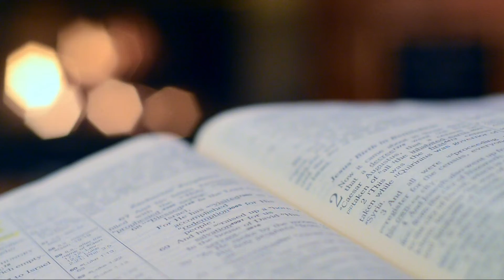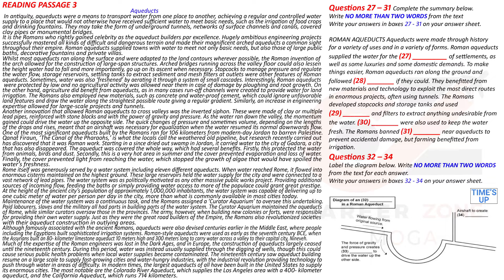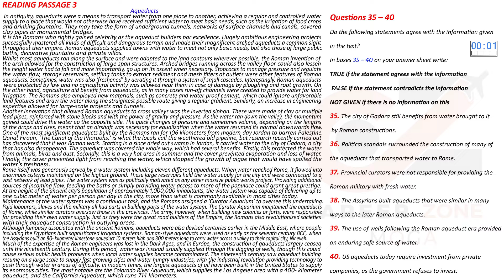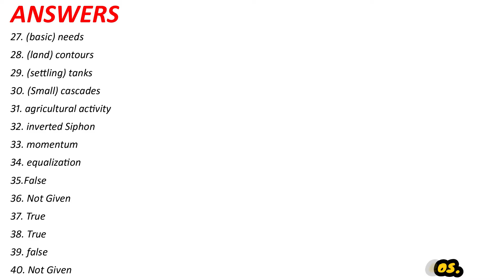IELTS READING PRACTICE TEST 2022 WITH ANSWERS | 29.06.2022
7. 📚 IELTS WRITING VOCABULARY GUIDE - FOR ACADEMIC & GENERAL TRAINING - BEST BOOK TO SCORE 7+

8. 📚MASTER IELTS GENERAL WRITING -

9. 📚MASTER IELTS ACADEMIC WRITING -

10. 📚 25 Listening Tests with Pdf and Audio --NEW FORMAT--

7. 📚 IELTS WRITING VOCABULARY GUIDE - FOR ACADEMIC & GENERAL TRAINING - BEST BOOK TO SCORE 7+

8. 📚MASTER IELTS GENERAL WRITING -

9. 📚MASTER IELTS ACADEMIC WRITING -

10. 📚 25 Listening Tests with Pdf and Audio --NEW FORMAT--